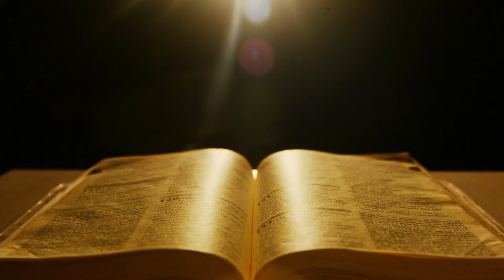Evangelho do Dia - Pe Saraiva Júnior